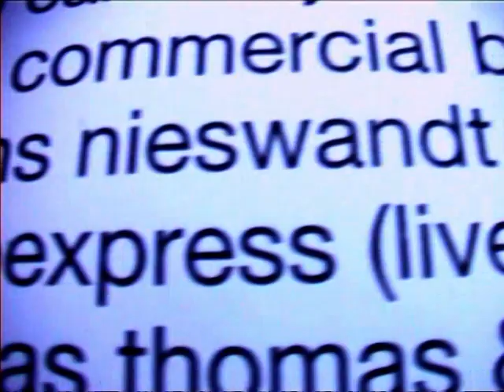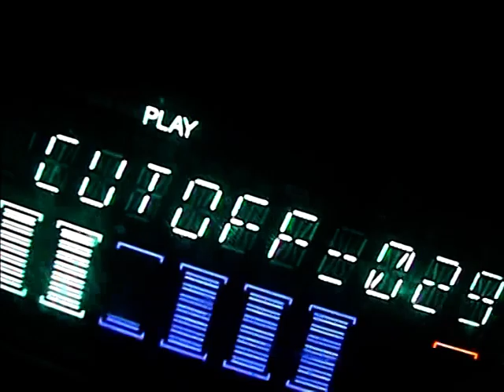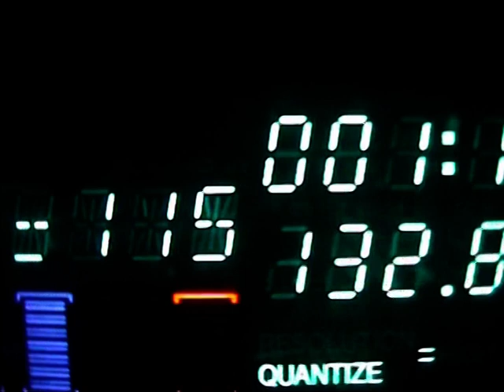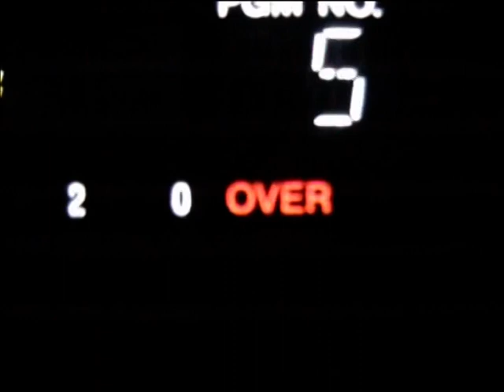EGOEXPRESS we Are Here (Live)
(at M Stubnitz & Phonodrom)